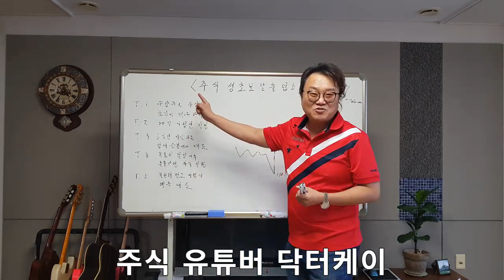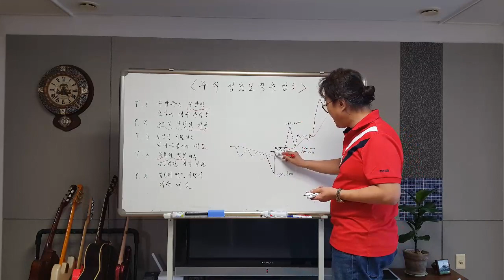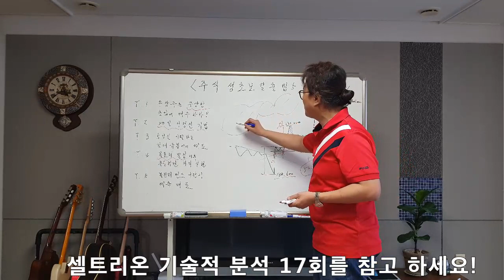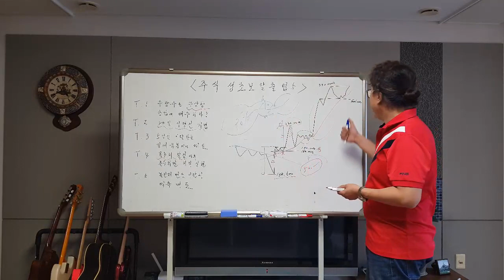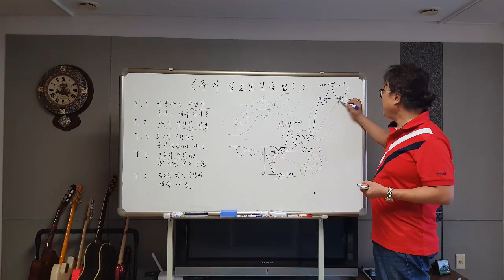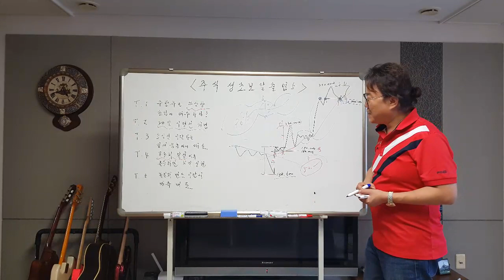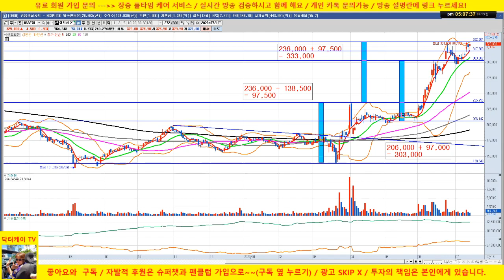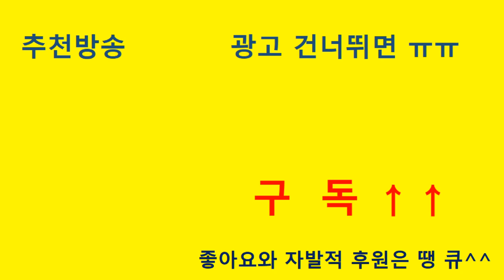[주린이 탈출 팁 5] 볼린져 밴드 이탈시 매도하라!!!/셀트리온을 예시/20/07/13/닥터케이 주식아카데미/무료 추천주 & 종목상담/주식기법 무료강의